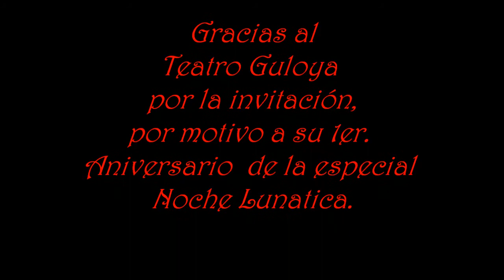Tribu Tanama-RD Teatro Guloya Noche Lunatica 1er aniv 30-marzo-2010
Tribal Fusion Belly Dance